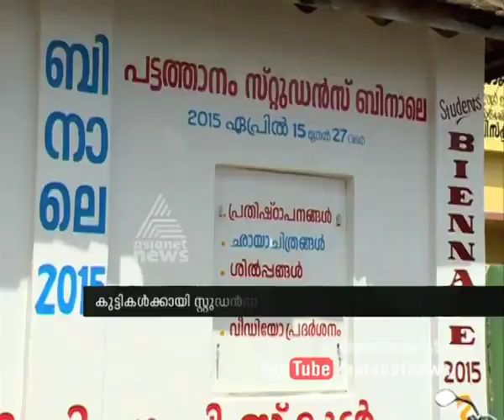Students Biennale in ,Pattathanam government UP School